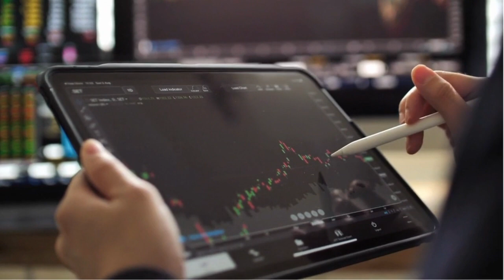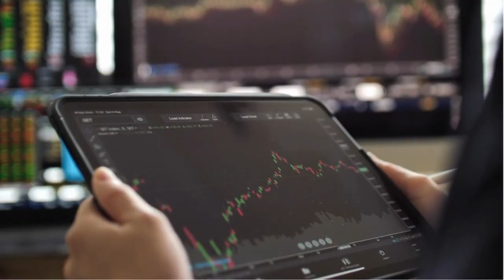Cierre Ibex 35 - El Ibex 35 y el resto de Europa se hunden tras el desplome de Silicon Valley Bank